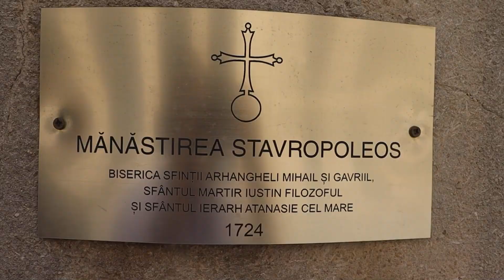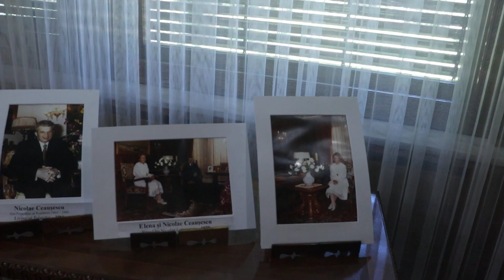48 horas em Bucareste, vale a pena?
Neste vídeo, eu explorei Bucareste, a capital da Romênia, durante um período de 48 horas para avaliar a viabilidade de uma estadia curta nesta cidade. Durante minha visita, cobri as principais atrações turísticas, experiências culinárias locais e ofereço dicas práticas para quem planeja uma estadia semelhante.
Quais outros destinos de viagem de curta duração você gostaria de ver explorados neste canal? Deixe suas sugestões nos comentários :)

Potencialize a vitalidade das suas plantas com esse remédio especializado, promovendo saúde e crescimento exuberante para um jardim vibrante e deslumbrante, acesse